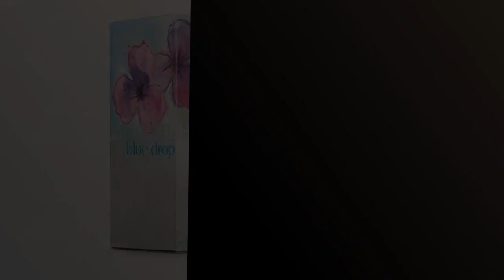Descubre los 6 mejores productos, entre ellos la clásica y fresca colonia Farala Original 🤓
✋  Aquí están descubre los 6 mejores productos, entre ellos la clásica y fresca colonia farala original disponibles en el mercado.

🔽🔽🔽 ENLACES DE COMPRA FARALA COLONIA ORIGINAL 🔽🔽🔽

1) Pret A Porter Eau De Toilette Spray para Mujer - 50 ml.

2) Chanson D'Eau Original Eau De Toilette para mujer - 200 ml

3) Cacharel

4) Slava Zaïtsev Maroussia Eau de Toilette en pulverizador de perfumes para mujer, 100 ml

5) Halloween, Blue Drop, Eau de Toilette para Mujer, Fragancia Amaderada, 100 ml con Vaporizador

6) Adolfo Dominguez Agua Fresca de Rosas EDT 60 ml VP.

00:00 - Intro
00:07 - 1) Pret A Porter Eau De Toilette Spray para...
00:38 - 2) Chanson D'Eau Original Eau De Toilette para mujer...
01:07 - 3) Cacharel...
01:34 - 4) Slava Zaïtsev Maroussia Eau de Toilette en pulverizador...
02:01 - 5) Halloween, Blue Drop, Eau de Toilette para Mujer,...
02:26 - 6) Adolfo Dominguez Agua Fresca de Rosas EDT 60...
02:57 - Outro